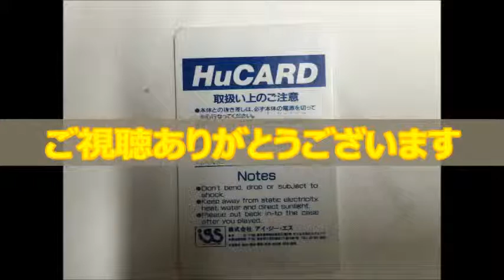【懐かしのレトロゲーム(PCエンジン(PC Engine))16】 トリッキー（TRICKY) GAME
ゲーム機種：PCエンジン(PC　Engine)
ゲームソフト：トリッキー（TRICKY)
メーカー：IGS
年式：1991年
ジャンル：パズル